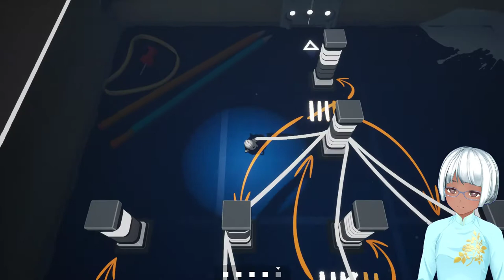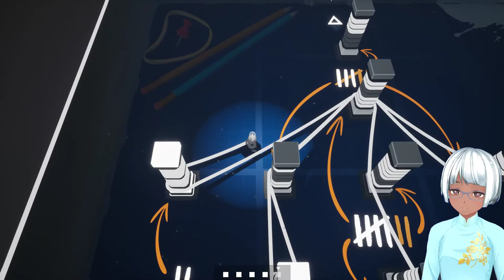[#35] 激ムズ一筆書きゲーム Filament [Hidden Picture]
The truth is out there. Somewhere.

Board The Alabaster, one of The Filament Corporation’s flagship research vessels, and try to wrestle control back from a mysterious complication which left the ship locked down and the crew missing.

With only the help of Juniper, the ships stricken pilot, face fiendishly difficult puzzles that will push you to the limit in a bid to uncover what happened to the crew and why they disappeared.

A single-player game with complex, yet ultra-addictive puzzles, challenge yourself to board the Alabaster, then challenge yourself to leave.

Freely explore the ship, solving over 300 challenging and varied puzzles. Approach them at your leisure, in (almost) any order you like.

As you survey the ship and solve puzzles, you will be in constant contact with Juniper. Learn more about her, her crew, and what happened as she opens up to you.

Search crew logs, messages, records, as well as personal items and knick-knacks found around the ship on your quest for the truth as to what has happened aboard The Alabaster. Learn who the crew were, and maybe in doing so, find out why they left.